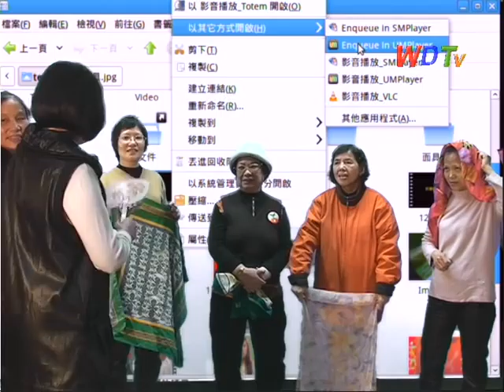糖伯呼點秋香賀新年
愛你一生你一一世出品，補校學生和義工們合力演出，祝大家新年快樂。20130114出品